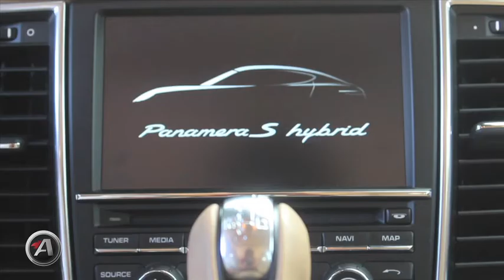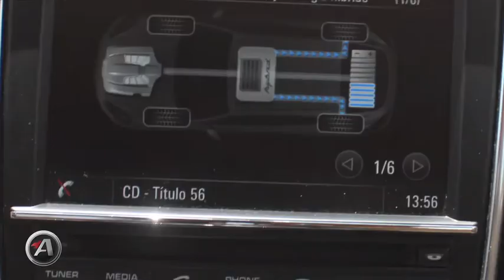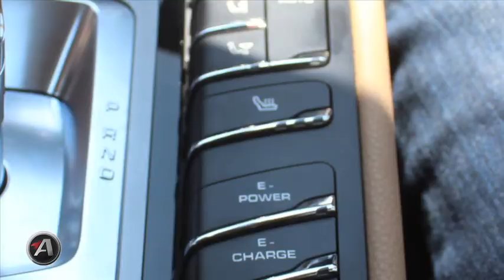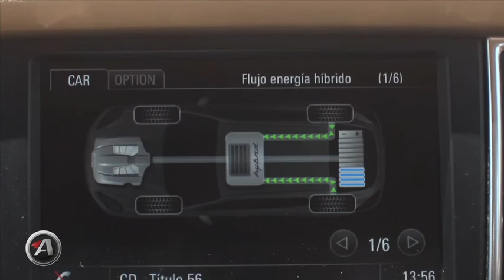Porsche Panamera S E-Hybrid Quaker State.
Nuevo auto Porsche Panamera, el primer auto que se vende en México, ya que se carga con la energía de tu casa.